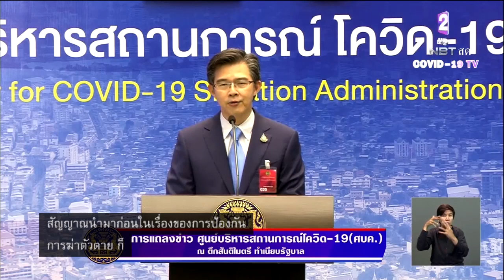โฆษก ศบค. เผย ทีมสุขภาพจิต เร่งลงพื้นที่เยียวยาดูแลจิตใจครอบครัวผู้เสียชีวิตจากการฆ่าตัวตาย